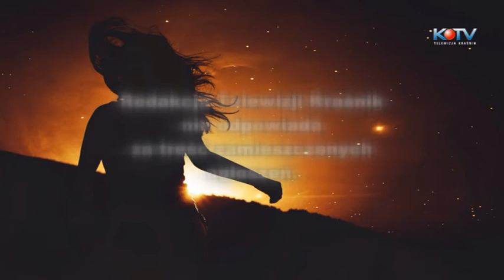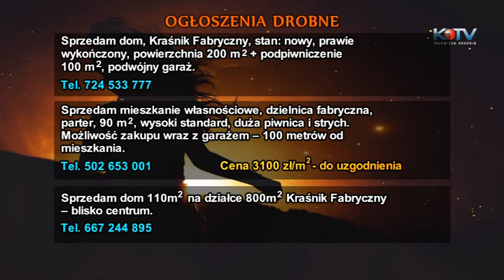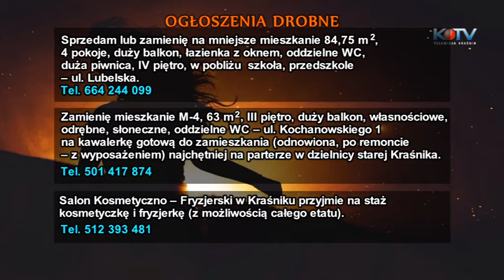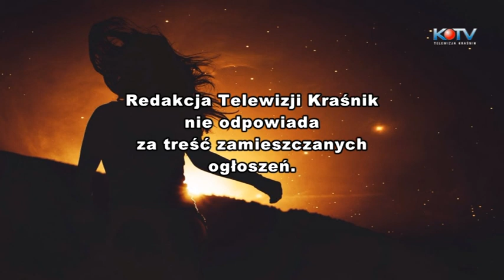Ogłoszenia Drobne 27 luty / 6 marca 2015